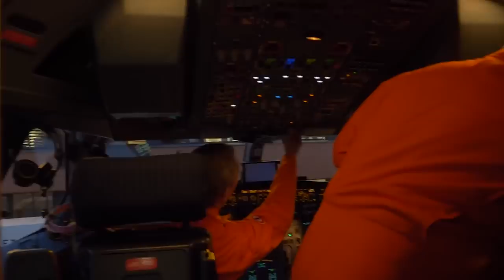Aer Lingus Interested in A321XLR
Aer Lingus has outlined their fleet expansion plan and expressed interest in the A321XLR. It could fly transatlantic on low demand routes and further improve connectivity between America and Europe.

Navgeek Aviation